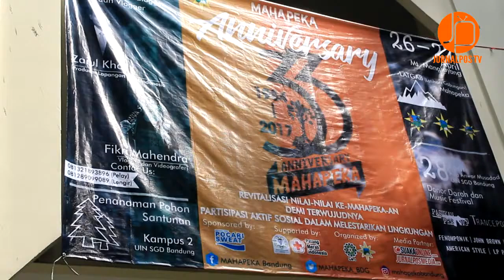Mahapeka Menggelar Donor Darah